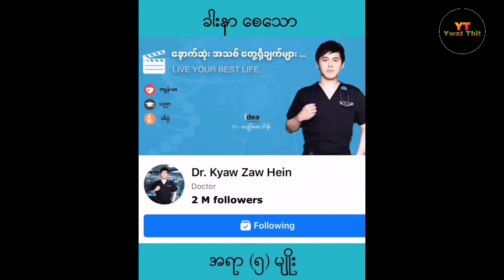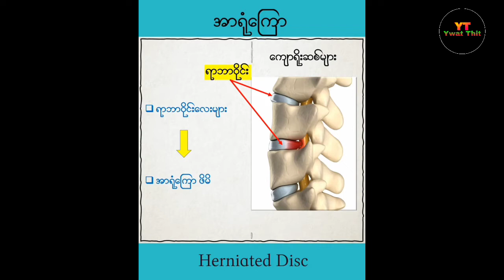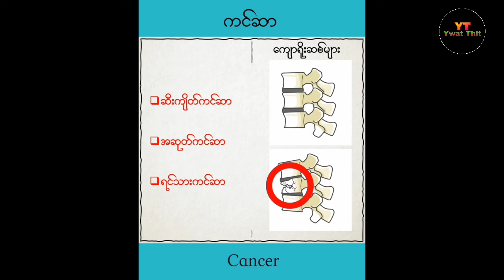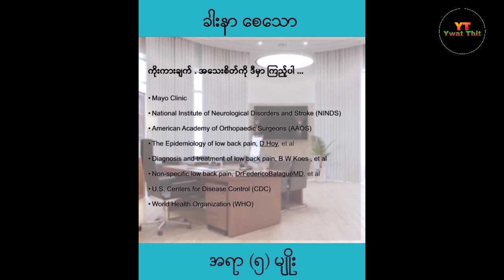ခါးနားခြင်း 5 မျိုးဘယ်ချိန်မှာစိုးရိမ်ရလဲ ။ Dr Kyaw Zaw Hein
အားလုံးပဲမဂ်လာပါ ရွက်သစ် channel ကနေ ကြိိုပါတယ်။ ဒီနေ့မှာတော့ Dr kyaw zaw hein ရဲ့ ခါးနားခြင်း 5 မျိုးကဘယ်ချိန်မှာစိုးရိမ်ရသလဲဆိုတဲ့ video လေးကိုကူးယူဖော်ပြလိုက်ပါတယ်ခင်ဗျာ။

Dr. Kyaw Zaw Hein ရဲ့ facebook page ကိုလည်း သွားရောက် follow ပေးထားလို့ရပါတယ်နော်။